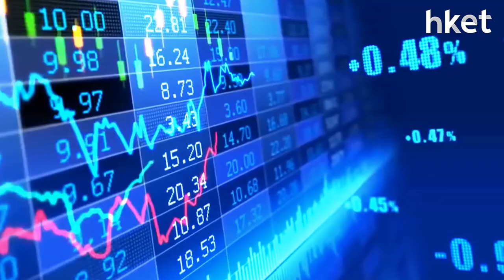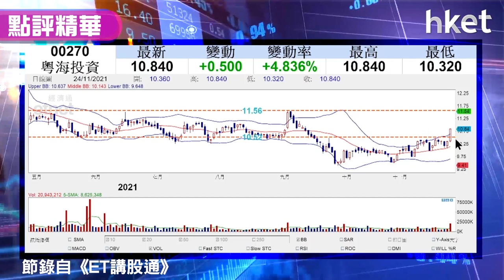【潛力股精選】孫運喜：粵海投資（00270）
粵海投資（00270）今跑嬴大市升近半成。粵海業務包括內房投資及發展，早前受內房板塊拖累，股價自年初起一度累跌逾三成，今日突破高位，iMoney主編孫運喜認為粵海投資（00270）走勢向好，有一成上升空間，建議投資者可買入，想知如何部署策略，立即點擊收看／收聽。